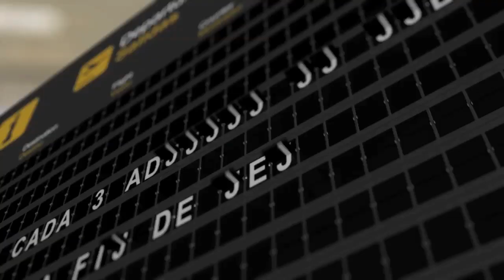Iniciativa Transforma Talento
Promovida por la sociedad civil, la iniciativa promueve un pacto por el talento, la educación y el futuro de los jóvenes en España.